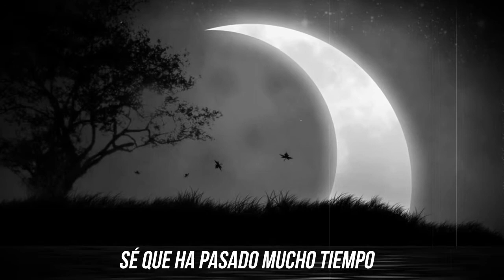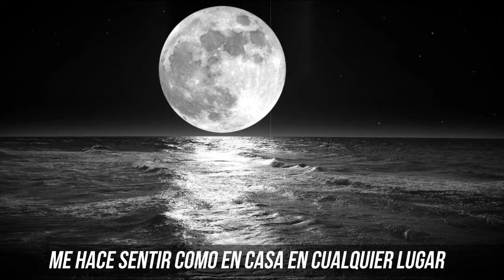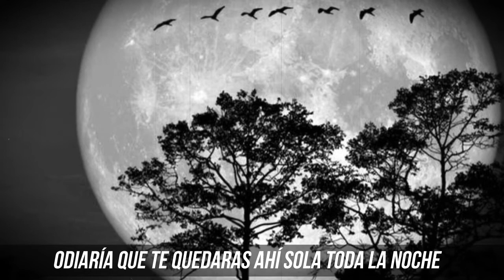John Maus - Hey Moon (Traducción Español)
• Banda: John Maus
• Canción: Hey Moon (Hey Luna)
• Género:  Alternativo